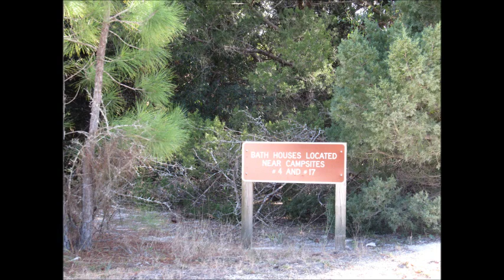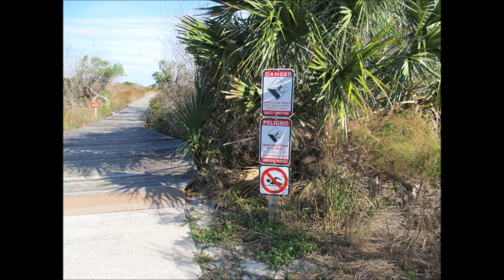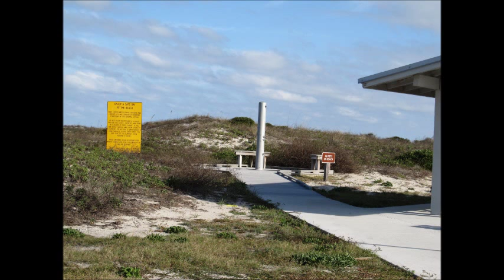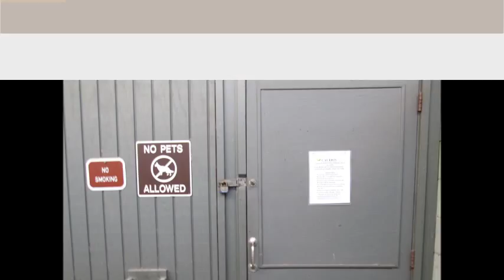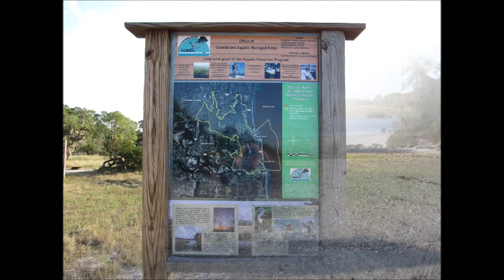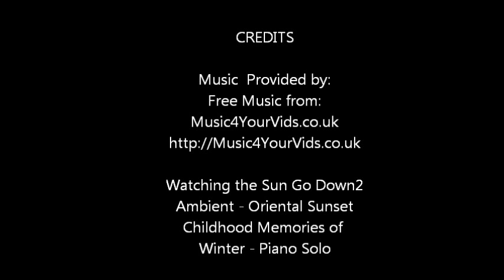Pictures from Little Talbot Island State Park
Various Pictures from the Beachside and Camping Side of Little Talbot Island State Park in Jacksonville, Florida.  Pictures by Jolene MacFadden.